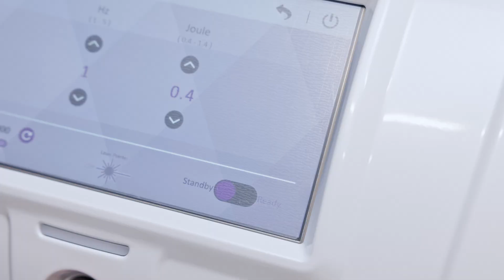Patient Spotlight: SharpLight Carbon Facial Treatment